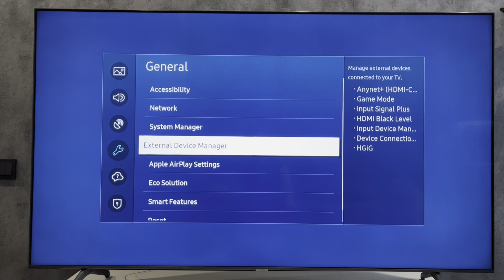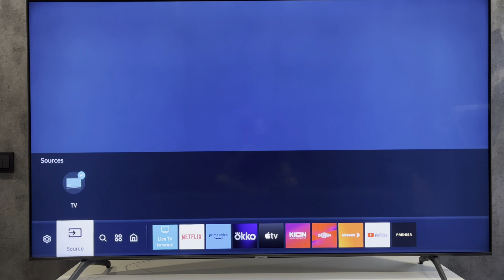How To Enable EARC On Samsung TV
How To Enable EARC On Samsung TV 2024
Hey, everybody. You're on the GeekBox YouTube channel.
Today I will tell you How To Enable EARC On Samsung TV
Let's go.
open settings
all settings
general
external device manager
turn on anynet+
Find the hdmi earc input
Connect your device via hdmi earc
If you want your remote to work with a new device, you need to configure it
open source
universal remote
select device type
select device brand
That's it, now you know How To Enable EARC On Samsung TV